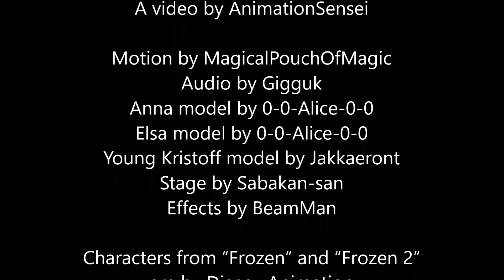MMD Frozen 2 “Elsa and Anna and a Crying Kid” funny animated cartoon meme II Disney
by Animation Sensei

Credits --
Motion by MagicalPouchOfMagic
Audio: "Rail Whores [Rail Wars One Shot]" by Gigguk
Anna model by 0-0-Alice-0-0
Elsa model by 0-0-Alice-0-0
Young Kristoff model by Jakkaeront
Bottle accessory by sevrunear
Stage by Sabakan-san
Effects by BeamMan

Characters from “Frozen” and “Frozen 2” are by Disney Animation